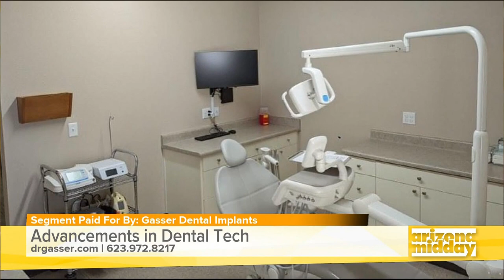AZ Midday. Dr. Gasser explains how to regain your smile and you self-confidence in just one day.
Many people struggle with missing or failing teeth. Gasser Dental Implants offers a free consultation to allow patients to learn about what options are available to them. A full mouth restoration using dental implants. By one doctor. In one location and in one surgical visit!